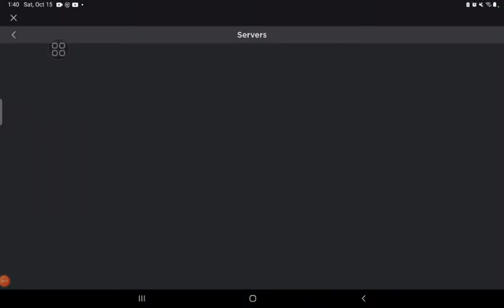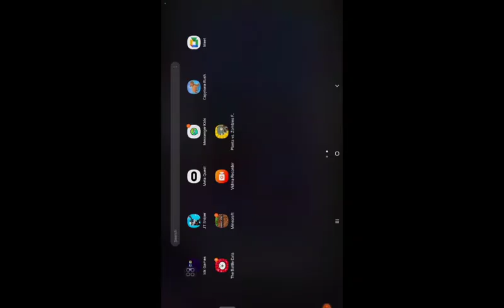No rent no home!